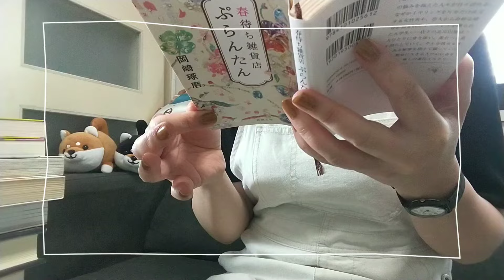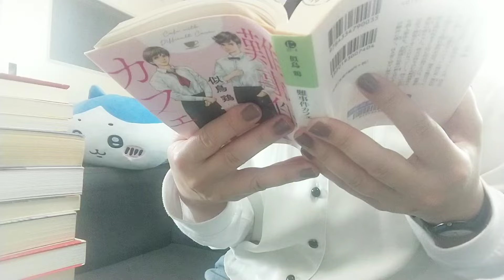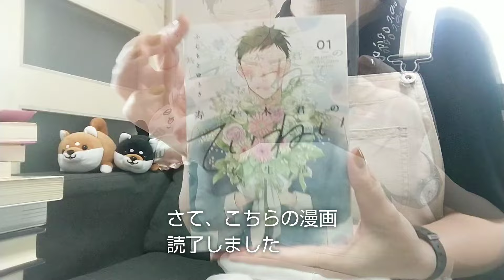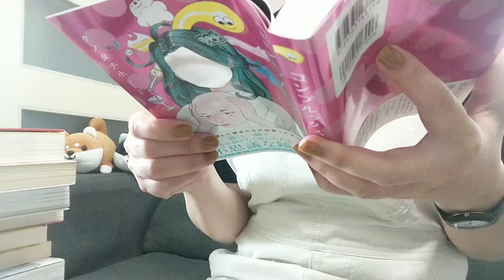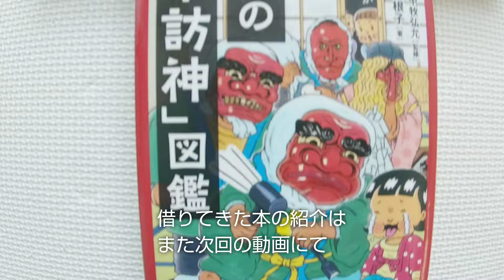【vlog】♯133 読書vlog、併読、漫画、寿々木君のていねいな生活、図書館、コーヒー、早起き、主婦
ご覧頂きありがとうございます。先日久しぶりに次男が登校出来ました。とはいえ、3時間目までですが…。しかし放課後は普通に友達と遊んでいます…笑。

お梅は呪いたい　藤崎翔
同志少女よ、敵を撃て　逢坂冬馬
難事件カフェ　似鳥鶏
育休刑事（諸事情により育休延長中）　似鳥鶏
世界はフムフムで満ちている　達人観察図鑑　金井真紀
春待ち雑貨店　ぷらんたん　岡崎琢磨
全員がサラダバー行ってる時に全部のカバン見ている役割　岡本雄矢
推しの◯人　遠藤かたる
寿々木君のていねいな生活01 ふじもとゆうき
センスは5％　長島健祐
陰陽師の解剖図鑑　川合章子
コンプルックス　クノタチホ